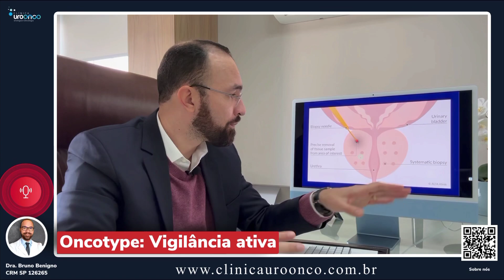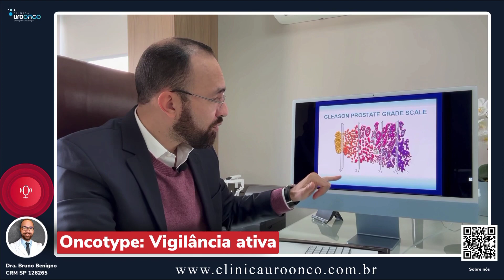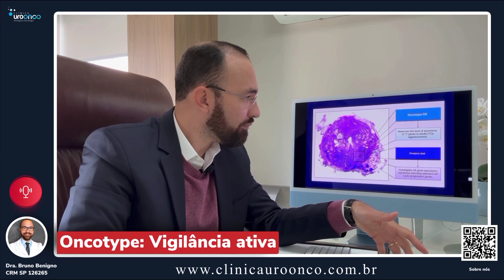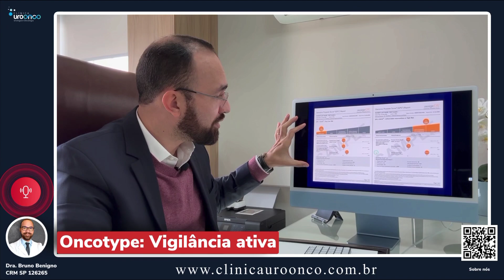Teste genético na biópsia de próstata pode evitar cirurgia em homens com câncer. Oncotype Dx.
Novo teste genético oferece esperança no tratamento de câncer de próstata. Conheça o Oncotype Dx Próstata
No mundo do tratamento de câncer de próstata, uma opção tem chamado a atenção: a vigilância ativa. Essa abordagem permite que os homens diagnosticados com câncer de próstata optem por não iniciar imediatamente tratamentos como cirurgia ou radioterapia, mas sim entrem em um programa de acompanhamento regular. No entanto, surgem muitas dúvidas em relação à eficácia desse protocolo e à agressividade do câncer detectado.
Para solucionar essas questões, um novo teste genético chamado Oncotype DX, disponível no Brasil desde 2019, tem se mostrado promissor. Esse teste analisa 22 genes no tecido da biópsia da próstata, permitindo uma avaliação mais precisa da agressividade do câncer. Dessa forma, é possível identificar se a doença é de fato agressiva ou de baixa agressividade, oferecendo maior segurança na decisão de aderir à vigilância ativa ou buscar tratamentos mais invasivos, como a cirurgia.
A biópsia de próstata, que coleta amostras de tecido em diferentes áreas da próstata, pode apresentar uma variedade de resultados, desde tecido benigno até a presença de células cancerígenas. A classificação do câncer de próstata é feita com base na escala de Gleason, que varia de 2 a 10 e indica a agressividade da doença. Quanto mais desorganizadas as células, maior a agressividade do câncer.
A vigilância ativa é indicada para homens com até dois fragmentos de câncer de próstata e um nível de PSA (antígeno prostático específico) inferior a 10, desde que não apresentem metástase. No entanto, um grupo de homens com classificação de risco intermediário, como aqueles com pontuação de Gleason 7, pode apresentar variações na agressividade do tumor, o que torna a decisão do tratamento mais desafiadora.
É aí que entra o teste Oncotype DX, que analisa os genes alterados no tecido da biópsia. Quanto maior o número de alterações nesses genes, maior a agressividade do câncer. O teste fornece um score de risco, chamado GPS, que indica a probabilidade do tumor ser mais agressivo, de já ter rompido a cápsula da próstata, de recorrência precoce da doença e de necessidade de radioterapia. Dessa forma, o teste auxilia os médicos na seleção adequada dos pacientes para a vigilância ativa.
Estudos realizados em centros de referência mostraram que a seleção de pacientes com base no teste Oncotype DX é segura e eficaz. No entanto, um desafio atual é o acesso ao teste, que tem um custo elevado, em torno de USD $ 2.500 no Brasil, tornando-o inacessível para a maioria da população.
Apesar dessa limitação, a utilização do teste Oncotype DX pode prolongar a aplicação de tratamentos cirúrgicos em homens com câncer de próstata de risco intermediário.

Embora o teste tenha demonstrado eficácia e segurança em estudos realizados em centros de referência, sua disponibilidade no Brasil ainda é limitada devido ao alto custo, o que restringe o acesso da maioria da população. No entanto, para os homens com câncer de próstata de risco intermediário, o Oncotype pode desempenhar um papel importante na tomada de decisão sobre o tratamento.
A individualização do tratamento por meio da análise genética do tumor é uma tendência crescente entre urologistas e oncologistas, permitindo prever o prognóstico da doença e melhorar os resultados para os pacientes. Espera-se que, no futuro, o custo do teste seja reduzido e o acesso a essa ferramenta seja ampliado para uma parcela maior da população masculina que necessita dessas informações.
Em suma, o uso de testes genéticos como o Oncotype está revolucionando o tratamento do câncer de próstata, possibilitando uma abordagem mais personalizada e informada. Com a compreensão cada vez maior das características genéticas do tumor, médicos e pacientes podem tomar decisões mais embasadas, visando a melhores resultados no combate a essa doença.